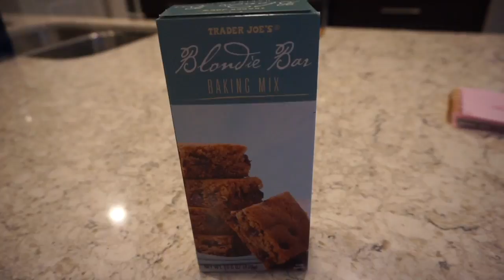Meal Prep For The Week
First meal prep of 2017 going down! Simple, healthy and delicious food to start the new year off on the right foot.